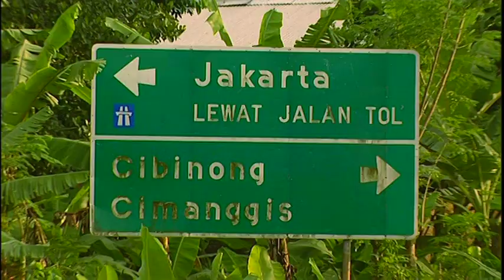Asian Tour Golf Player Features, Lee Westwood of England